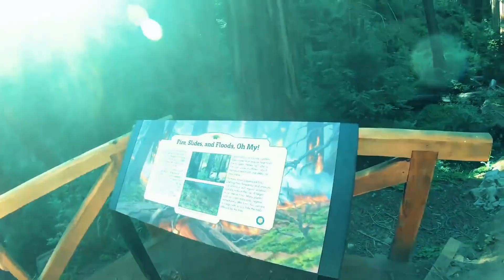Tawm Mus Ncig Ua Si Nram "Pfeiffer Big Sur State Park"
This is a video of my weekend getaway from the Fresno heat.